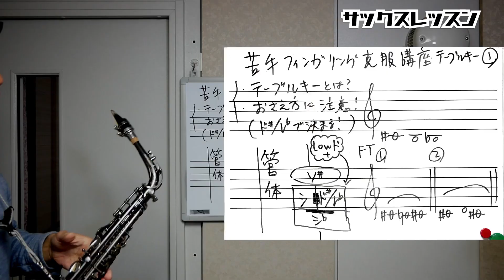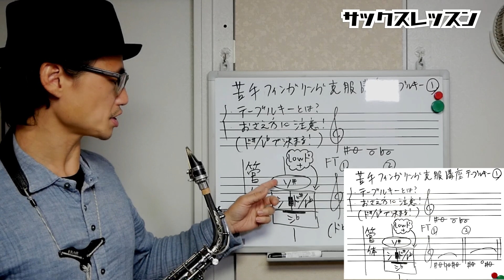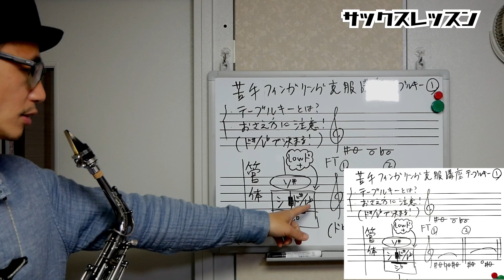(サックス)低音指地獄からの脱出！テーブルキー攻略の絶対条件とは？【サックスレッスン】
今回から、

ほとんどのアマチュアプレイヤーが苦手で苦手で仕方がない、

なるべくこの音域は吹きたくない！

という、テーブルキーを使う低音域の攻略法をお伝えしていきます。

このやり方をマスターすれば、、

これまでより格段に、

スムーズに、

快適に、

よし任せとけっ

という感じで吹きこなせるようになるでしょう。

一言一句逃さず最後まで動画をご覧ください。

では、レッスンを始めましょう！

1976年、神戸生まれ。

20代の頃から多数の著名なミュージシャンと共演する(北川潔(b)、井上陽介(b)、辛島文雄(p)、大石学(p)、峰厚介(ts)、 川嶋哲郎(ts)、多田誠司(as) 、山田穣(as)、石井彰(p)、古澤良治郎(dr)、 大坂昌彦(dr)、エディ・ヘンダーソン(tp)、オテロ・モリノー(std)など)。

2006年渡米、ニューヨークに移住し、Bill Saxton(ts)、James Carter(ts)、Greg Bandy(dr)などと共演するほか、レゲエ界の大物プロデューサー、Derrick Barnett のレコーディングに参加し、 多方面にわたる音楽活動を精力的に展開。

2013年、待望のファーストアルバム『HAPPY SONG』を発表。各地で大きな反響を巻き起こし、兵庫県立芸術文化センターでのCD発売記念コンサートは大成功を収める。

◆楽器
◆リガチャー
Woodstone